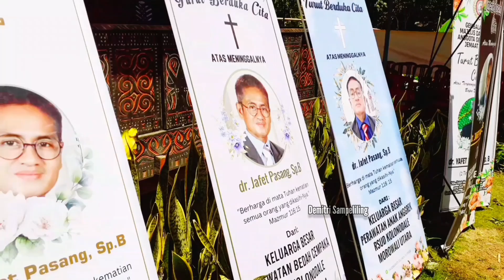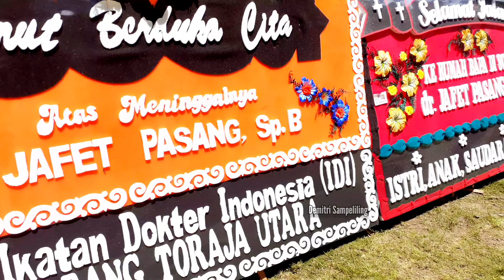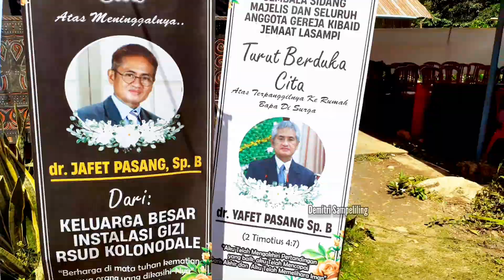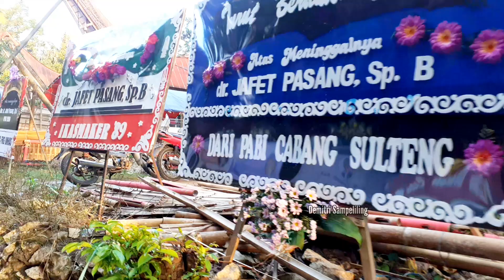Rest In Peace dr. Jafet Pasang, Sp. B | Ibadah Malam Penghiburan dan Pemakaman | Tongkonan Kaladun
Rest in Peace dr. Jafet Pasang, Sp. B
Ibadah Malam Penghiburan Alm. dr. Jafet Pasang
Ibadah Pemakaman Alm. dr. Jafet Pasang, Sp. B.
Tongkonan Kaladun Lion Tondok Iring.

Alm. dr. Jafet Pasang, Sp. B adalah spesialis dedah Runah Sakit Umum Daerah RSUD Kolonedale Morowali Utara. Almarhum adalah Alumni Fakultas Kedokteran Universitas Hasanuddin dan juga Alumni SMU Kristen Rantepao.

Almarhum adalah anak kedua dari Pasangan Pdt P. S. Mangi dan Martha Bantuk Sampeliling.